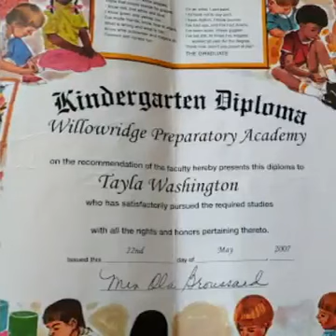Graduation video 05252019